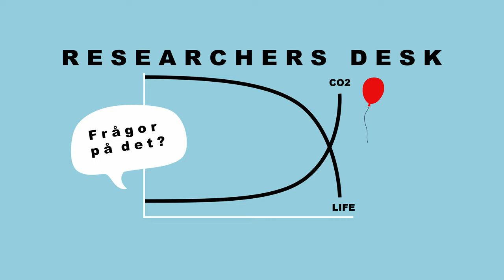Researcher's Desk Street Lecture – on glaciers and the cryosphere – Erik Huss, Glaciologist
20 august 2021, Erik Huss gives a street lecture at Mynttorget in Stockholm